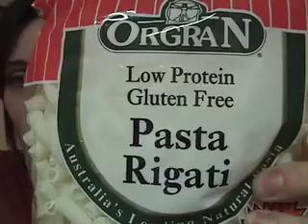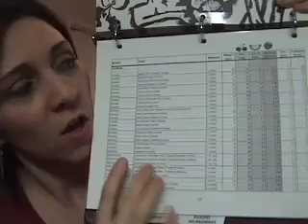PKU and us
Like and Idiot I went and totally mispronounced the word phenylketonuria, but i finally took the time to explain PKU.  Its a bit on the educational side- but with a little goof to it.